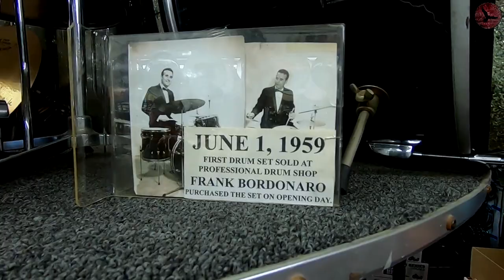Какие палочки\тарелки\педали\барабаны купить?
Ссылки на ресурсы Игоря:
🥁NK DrumLessons - дистанционная барабанная школа🥁
В основе обучения лежит индивидуальный подбор видеокурсов и полноценная (не ограниченная по времени) обратная связь по ним.